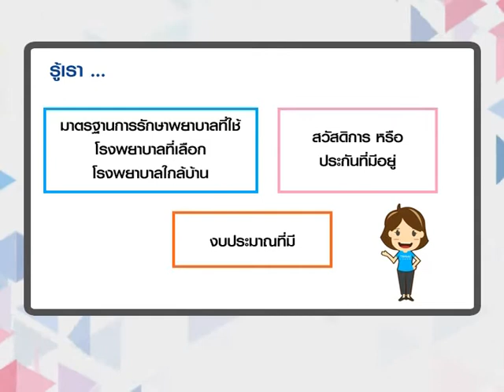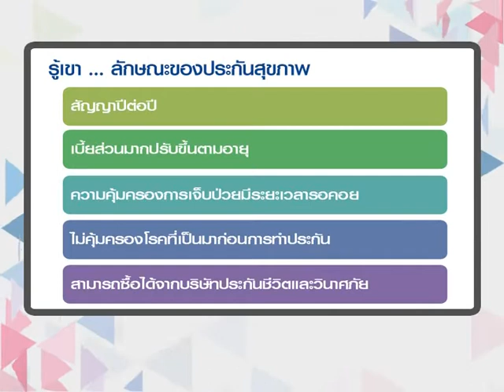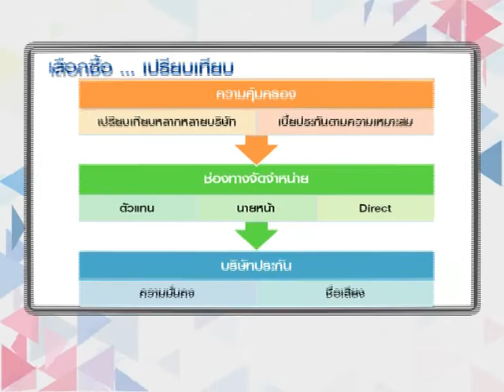Smart Money ช่วงที่ 1 "เทคนิคซื้อประกันสุขภาพ" / 2 ก.พ. 61